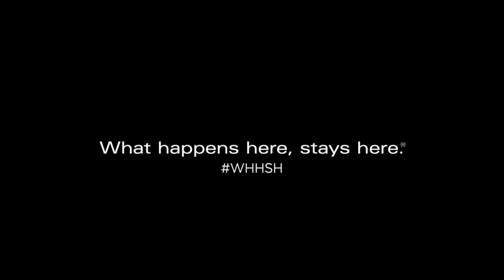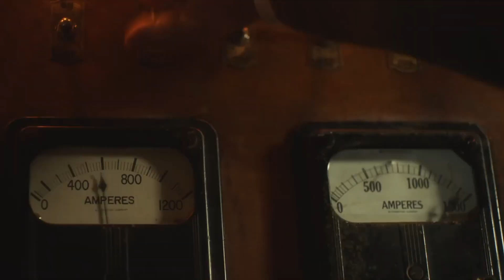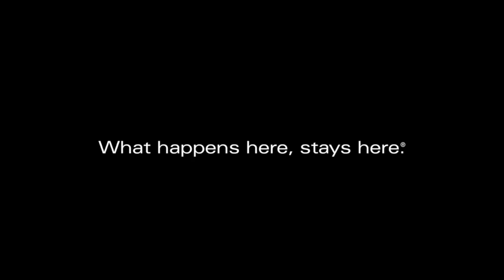MOJ SHOW PODCAST 1 EPISODE 1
On November 16, 2018, MOJ Productions released the first episode of The MOJ Show Podcast which serves as the pre-launch to MOJ’s national talk and reality show. The show is scheduled to debut in the summer of 2019.

The MOJ Show Podcast will focus on the talent, people and opportunities found in the great city of Las Vegas, Nevada. The program will feature celebrity interviews, community leaders, trends, culinary experiences and local business leaders that make Southern Nevada their base camp. The 1-hour program will also include news and subject matter that will be driven by Monica’s open, sincere and powerful style that audiences have come to love and respect.

In addition to the fascinating subject-matter and captivating host, the new MOJ Show Podcast has made its home in a truly beautiful venue. Monica will record, LIVE from the beautiful DragonRidge Country Club located inside the posh community of MacDonald Highlands, which is rapidly becoming known as “America’s New Hollywood Hills.”

On this first episode, MOJ interviews Mr. Rich MacDonald, a Las Vegas real estate mogul and often referred to as “the man that owns the mountain.”  MOJ also features an appearance by  Executive Chef Eric, who prepares two of his favorite dishes to tantalize your taste buds.

The MOJ Smooth Jazz Corner will feature the smooth sounds of Grant Peacock, who happens to be the creator of the MOJ Show theme song. And finally, MOJ introduces the charity arm of the MOJ Show called the Hope And Relief Mission (HARMony).  This is the segment where she will present one of Las Vegas’ charities (REAL TALK) with a surprise donation to assist in their efforts to keep our youth off the streets.